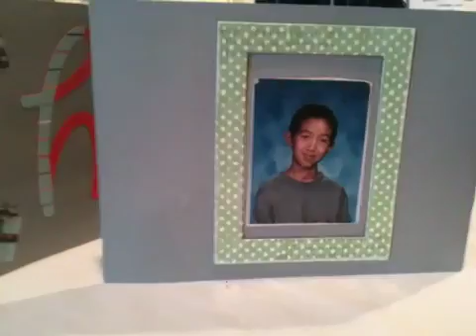iphone for saigonica